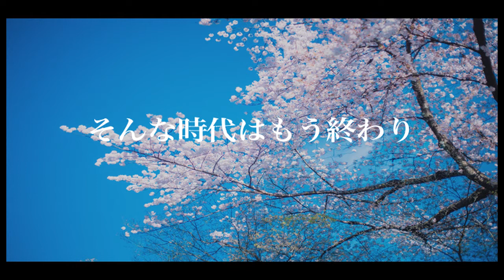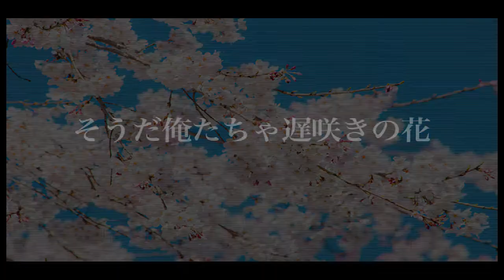The Late Bloomers（ザ・レイト・ブルーマーズ）「遅咲き行進曲」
サラリーマンのやるせない日常を歌うことをテーマにしている我々レイブルですが、ブルーハーツの「ブルーハーツのテーマ」のようなバンドのテーマ曲が欲しい、と思い、作りました。

ドラマー山ちゃんによる、社会性というものから解放され、独自の精神世界に没頭したと思われる荒々しいカウントボイスが一番の聞き所です。

The Late Bloomers(ザ・レイト・ブルーマーズ）は、2015年に結成された大阪在住のサラリーマンによるオリジナルバンドです。「60歳で武道館！」を合言葉に、夢を見続ける”永遠の厨二病おじさん”たちをよろしくお願い致します。

ライブ情報など詳しくは、